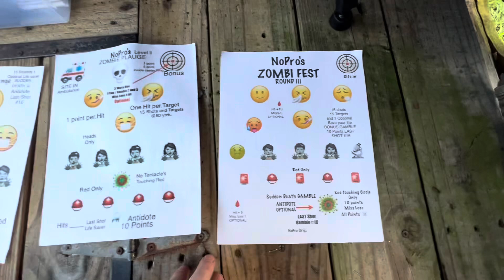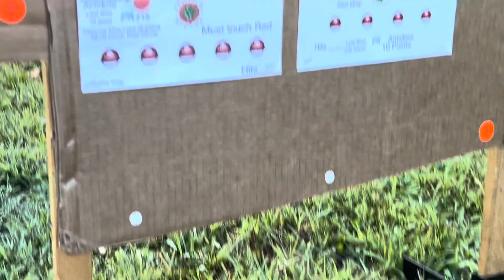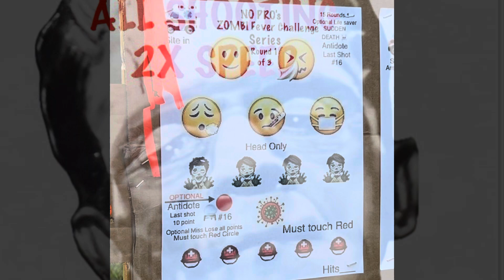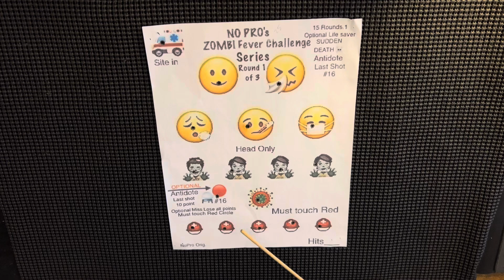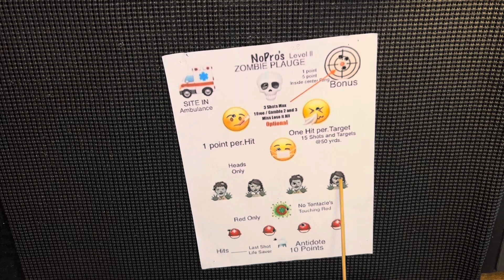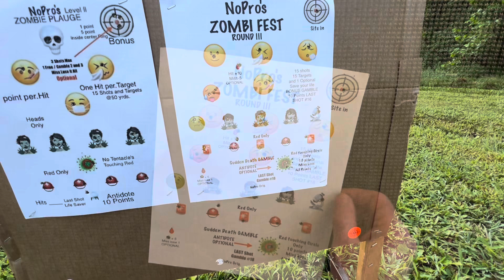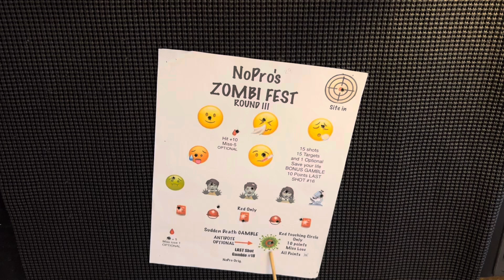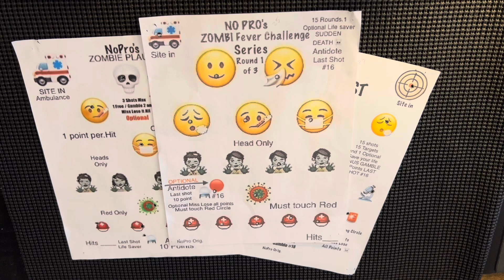ZOMBI FEST 22Lr. Rifle Challenge @50 yrds. Level 1,2,3 Shoot. Sudden Death ☠️🧟‍♂️🧠🫠